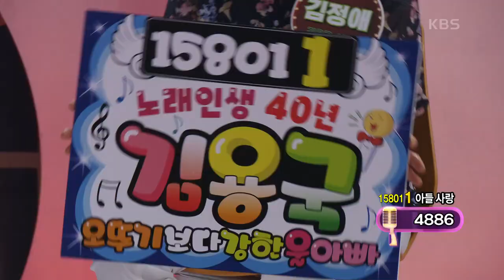[도전 꿈의 무대] 아들 사랑♥ 김용국의 ‘심 봤다’♬ KBS 220420 방송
[도전 꿈의 무대] 아들 사랑♥ 김용국의 ‘심 봤다’♬